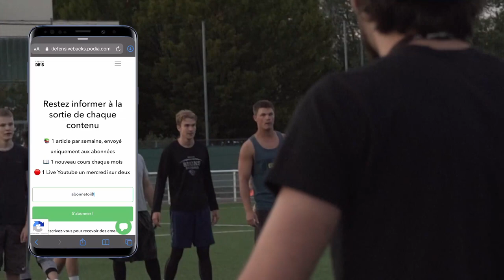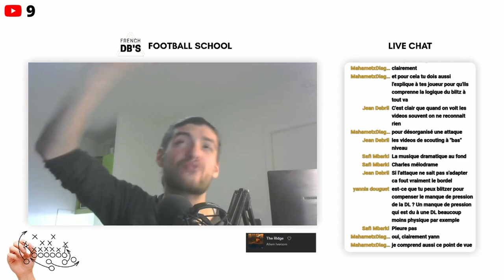Vos schéma ont un impacte sur le développement de votre club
Les décisions administratives de votre équipe on un impact sur ce que vous pouvez faire ou non dans vos schémas. Être coordonné et développer votre équipe en accord avec les objectifs à long terme de votre club peut être une très bonne idée pour accélérer le développement de la structure.

On se pose alors la question ? Est-ce que blitzer pour gagner permet de développer des joueurs ?